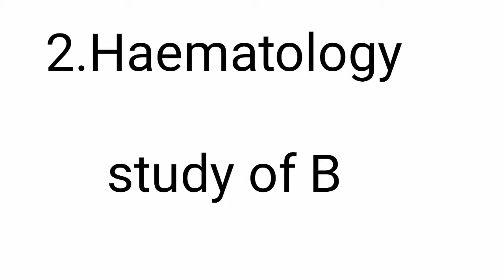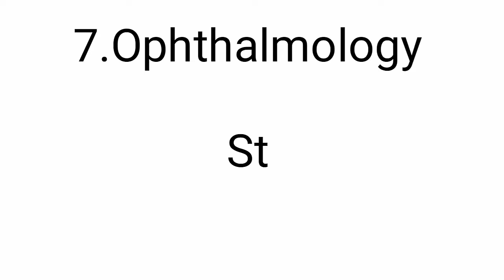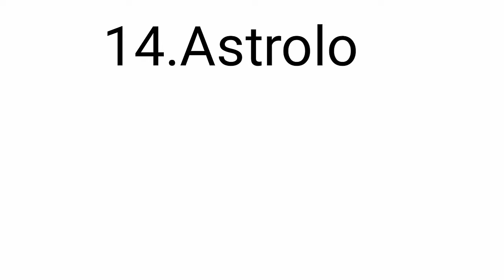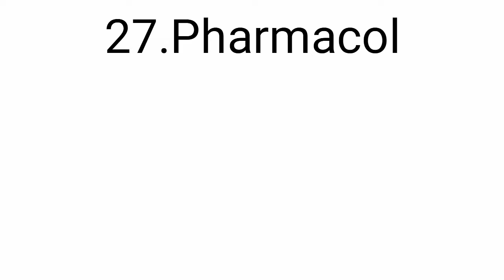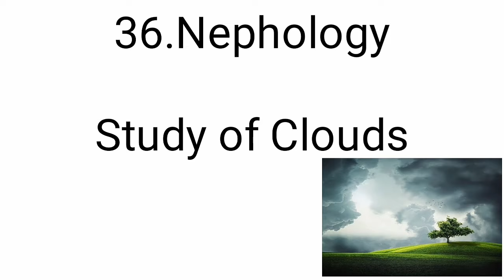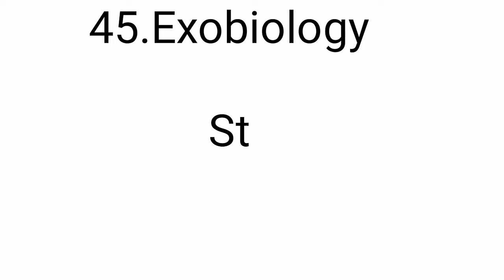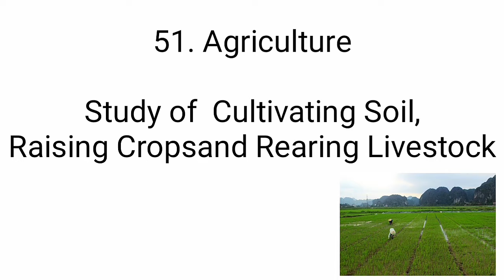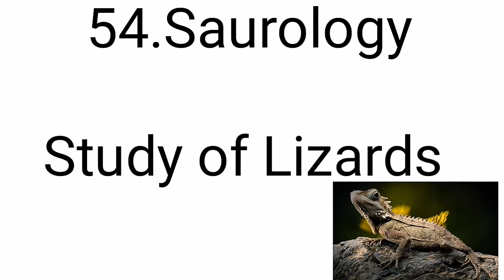Different types of studies and their Names||Root words with logy||A list of different types of study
Different types of studies and their Names||Root words with logy||A list of different types of studies

||Science GK|| UPSC,SSC, RAILWAY,All government job

         Friends in this video we have discussed about the most important headquarter and organisations for full details information.If you are preparing for any competitive exams this video should be help for you and Improve your general knowledge.

@This video will be short but will get a lot of knowledge.

# learning gk  # Gk